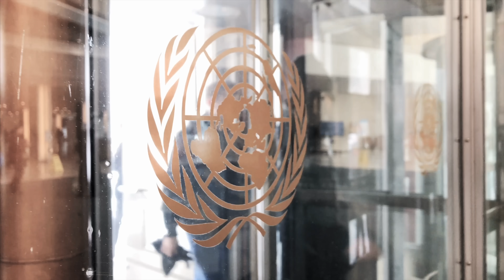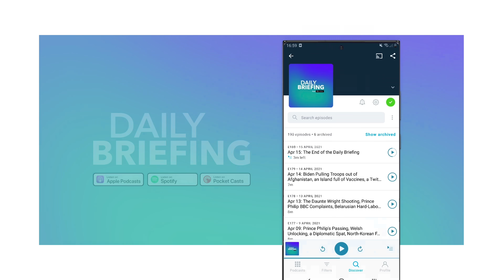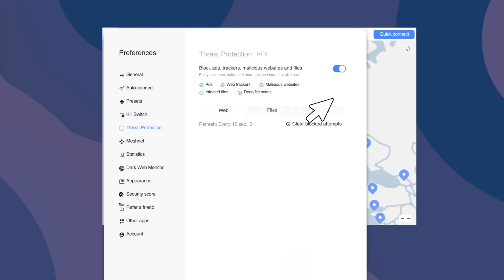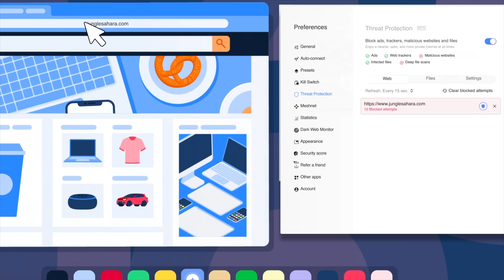Two UN Votes on a Gaza Ceasefire. Two Rejections.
In today’s episode, we run through why the UN voted against the Gaza ceasefire. Also, we discuss the US Citizen detained by Russian authorities; US Republicans claim harassment in the House; and Amazon to roll out drone delivery in the UK.

Further reading:

✍️ UN Votes Against Gaza Ceasefire

✍️ Journalist Detained in Russia

✍️ US Speaker Harassment

✍️ Amazon Drones in the UK

00:00 Intro
00:24 UN Votes Against Ceasefire
02:55 Journalist Detained in Russia
04:15 US Speaker Harassment
05:32 Amazon Drones in the UK
06:45 TLDR Good News